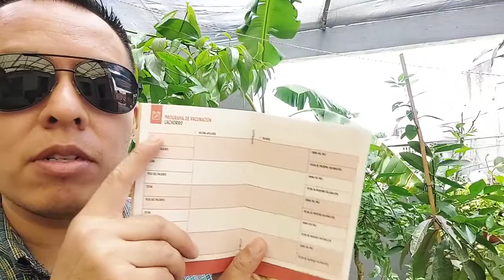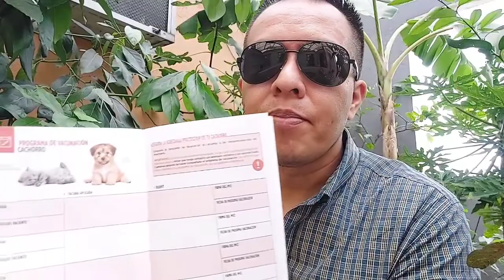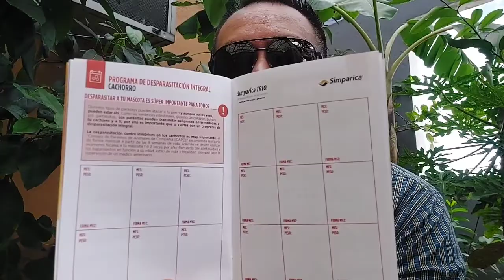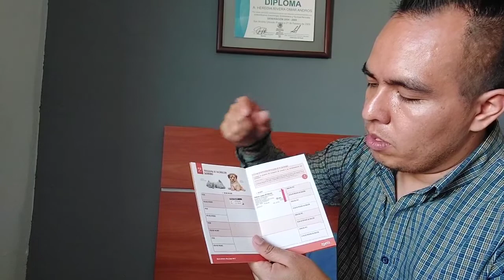la importancia de la vacuna para tus cachorros